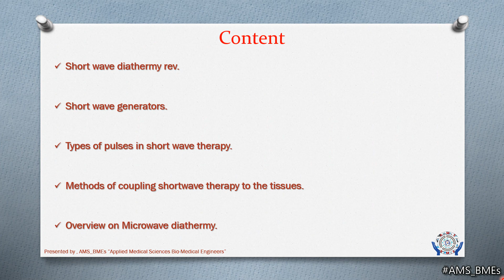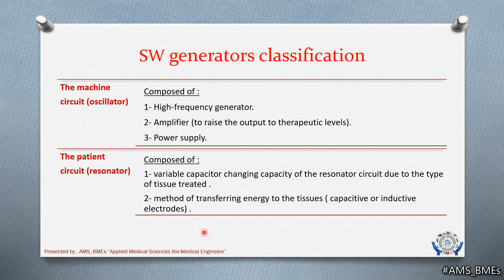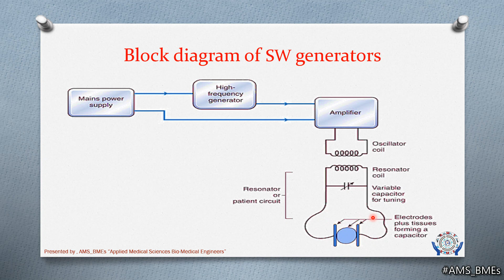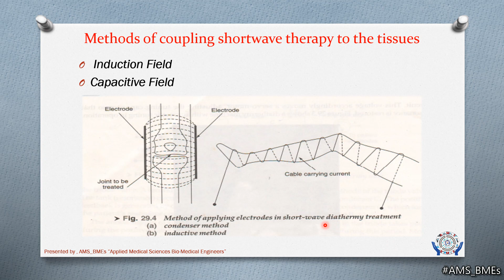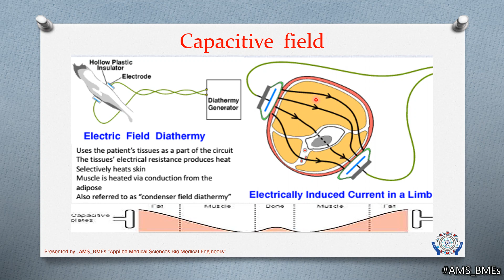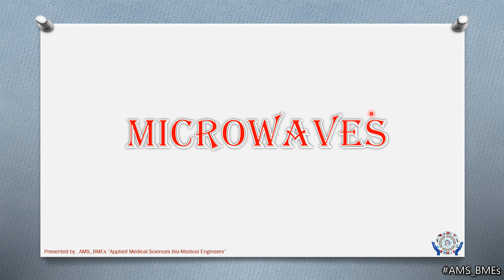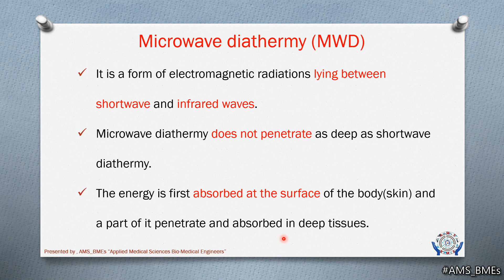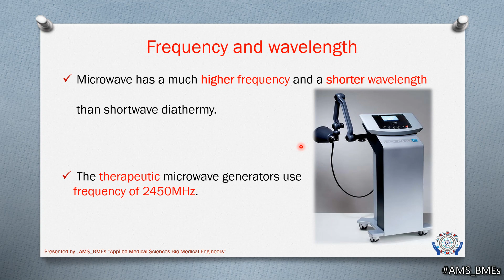الجزء التاني من محاضرة ال Shortwave and Microwave Diathermy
السلام عليكم 🌹

رجعنالكم في تاني محاضرة لينا عن ال Shortwave and Microwave Diathermy 🤓💡

واللي هنتكلم فيها عن " طريقة تشغيل الجهاز وازاي اقدر اقسمه واحلله بطريقة هندسية , هنفهم ال physics بتاعت الجهاز و طرق توصيله للمريض "

يااارب نكون بنفيدكم وانتظرونا في اجهزة تانية ومحاضرات تانية ان شاء الله في الصفحة بتاعتنا وعلى قناة اليوتيوب الخاصة بينا هننزل عليها محتويات جديدة وقيمة قريب جداً بإذن الله ❤️ 🌹
بنشكركم لمتابعتنا على صفحتنا  في الفيس بوك